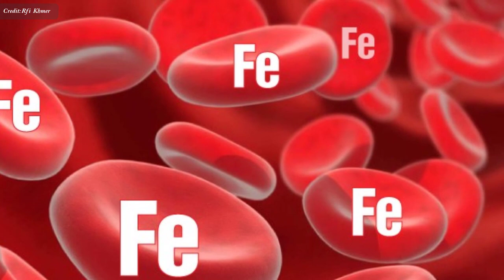ទំពែក៖ ហេតុអ្វីបានជាមនុស្សប្រុសច្រើនតែជួបគ្រោះទំពែកក្បាល , Baldness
In this video we want to show you about ទំពែក៖ ហេតុអ្វីបានជាមនុស្សប្រុសច្រើនតែជួបគ្រោះទំពែកក្បាល , Baldness , SUCCESS REVEAL

​​​មនុស្ស​លោក​ទូទៅ​ មិន​ថាស្ត្រី​ឬ​បុរស​ទេ តែង​តែ​ជួប​បញ្ហា​ជ្រុះ​សក់តិច​ឬ​ច្រើន ក្នុង​ជីវិត​រស់​នៅ​ប្រចាំ​ថ្ងៃ​របស់​ខ្លួន។

CREDIT TO CREDIT

✮✮✮✮✮ Enjoy!

✡ ABOUT US ✡
.: Why We create SUCCESS REVEAL channel :.
1. To inspire, Motivate, create new entrepreneur
2. Share Business knowledge, Entrepreneurship, Success
3. Free Business Education Online